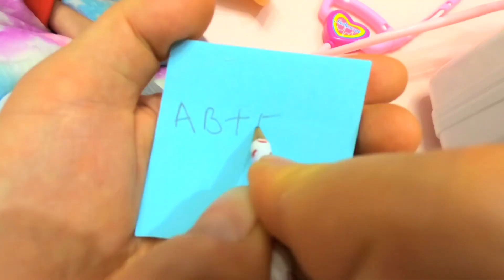Miss Polly had a dolly song – Children songs by KybiBybi Colors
Lyrics:

Who was sick sick sick
So she called for the doctor
To come quick quick quick

The doctor came witj
His bag and hat
And he knocked on the door
With a rat-tat-tat

He looked at the dolly
And he shook his head
And he said Miss Polly
Put her straight to bed

He wrote on a paper
For some pills pills pills
I’ll be back in the morning
With my bill bill bill